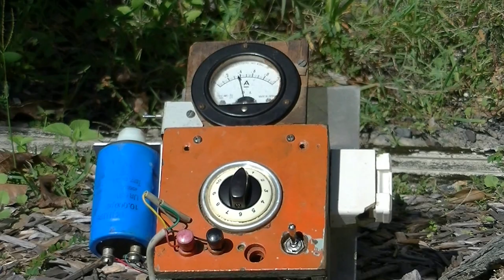GC Model Trams Update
Scale 1:24 Track Gauge 59mm  or  2 5/16"
This is an update on my model tram video made in 2013.
Major changes are a new tram (seen under early test in a previous video), installing a controller from an old Sydney electric train, addition of 'people' to the trams, and in places growth of considerable foliage. There are also a couple of pointwork improvements.
Sorry about the jumps between some scenes but YouTube did that! They were not on the original.